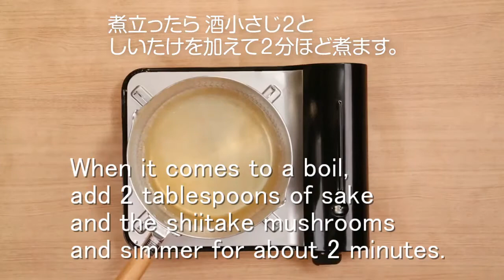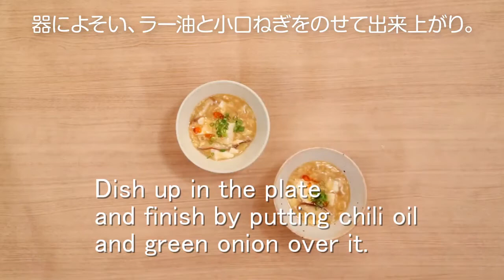“Oishi Su (The Delicious Vinegar)” The Delicious Thick Soup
We are looking for distributors of Oishi Su (The Delicious Vinegar) around the world.